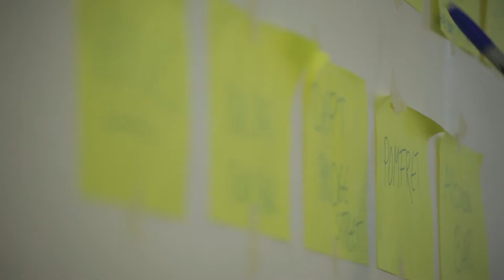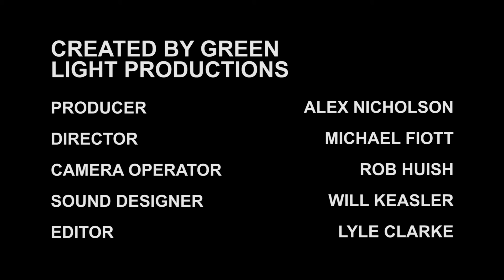Northampton Music 365 (Promo)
University of Northampton
Third Year Project
Media Production and Moving Image
Group Production Project: External Brief
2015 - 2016